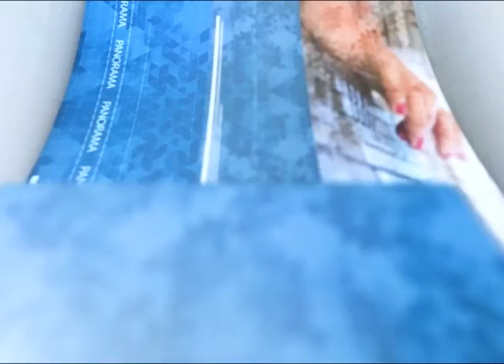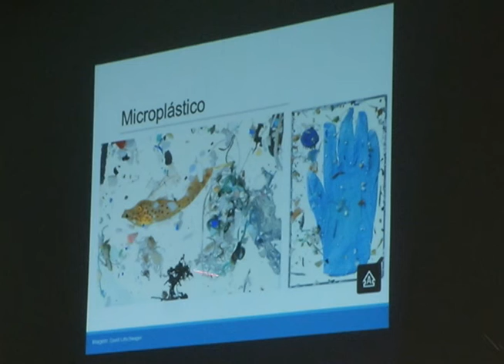Jornal Panorama - 06.06.2019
Frente Parlamentar ouve sugestões de consultor em inovação e estratégia sobre o uso dos recursos do Fundo Soberano; CPI de Maus-tratos aos Animais recebe denúncia de prática de zoofilia e resgata cães com ajuda policial; Seminário promovido pela Cipe do Rio Doce discute as consequências das ações humanas sobre o meio ambiente. Estas e outras notícias, no Jornal Panorama.